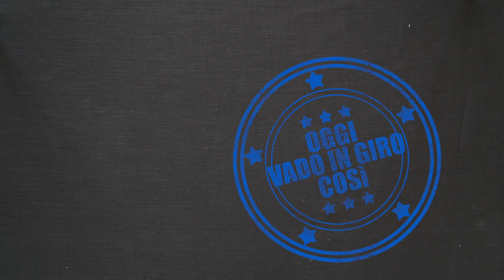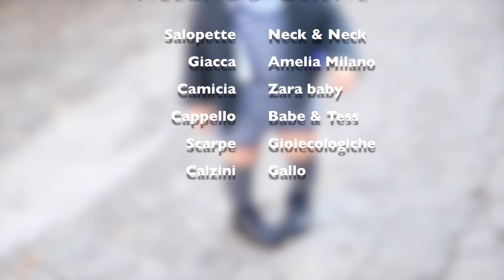Baby boy outfit retrò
Questa settimana l'outfit bambino che indossa vittorio è una salopette stupenda a righe blu e grigie, giacca cappello e calzini grigi scuri, duilio blu. Uno stile chic e comodo, ma l'outfit e il look sono anche un po' retrò!